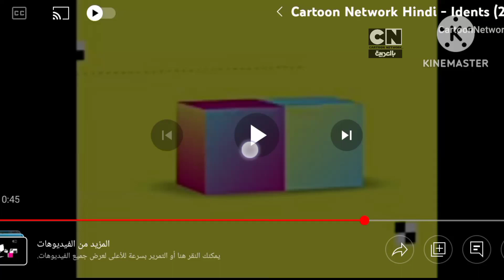cartoon network arabic 2016 Idents fanmade